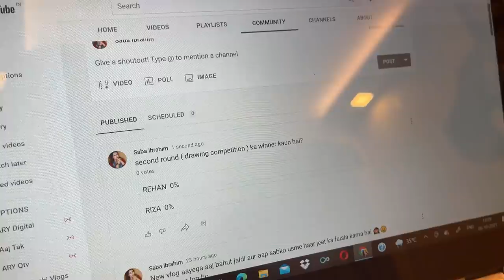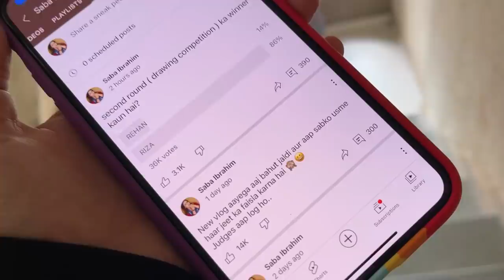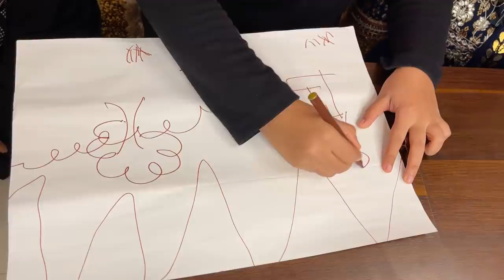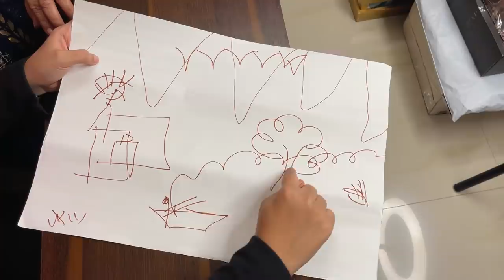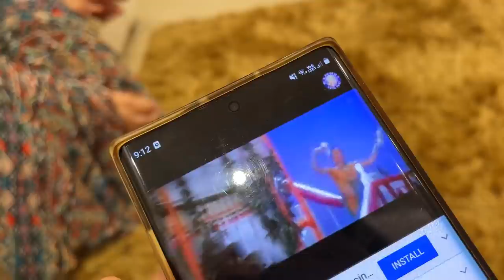Ammi ne Diya mujhe gift 😍 | Riza Rehan ko kya PRIZE milega ? | Dance practice | vlog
I have created this beautiful look using newly launched Must Have makeup products from Iba Cosmetics.

Saba_ka_jahaan